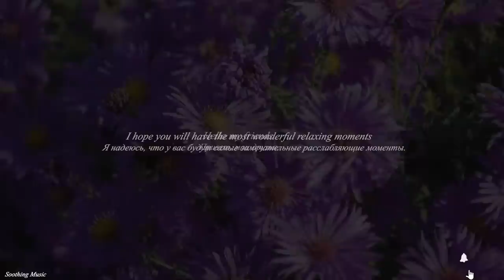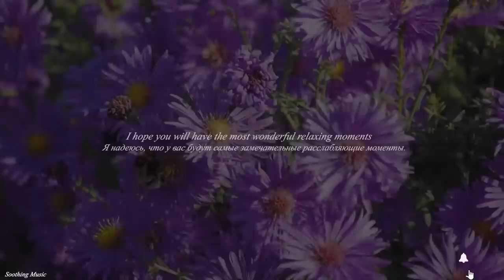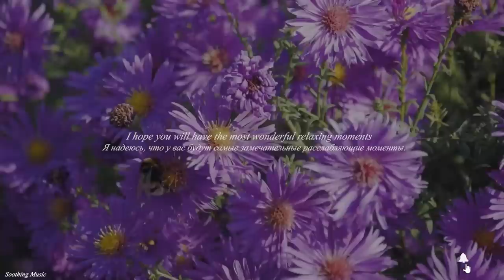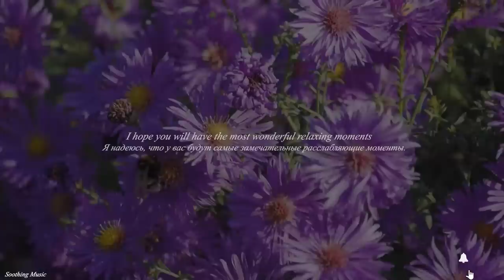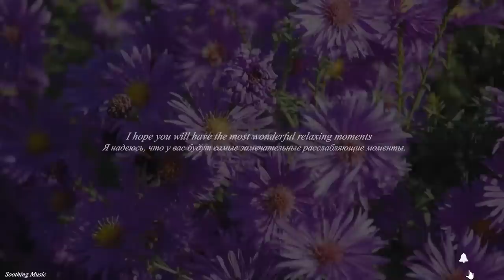Самая красивая мелодия в мире! Эту музыку можно слушать вечно!Отличная музыка Сергей Грищук #29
Музыка для отдыха, медитации, учебы, чтения, массажа, спа или сна. Этот тип музыки идеально подходит для борьбы с беспокойством, стрессом или бессонницей, поскольку он вызывает состояние расслабления и помогает нам избавиться от плохих вибраций.

(★) Музыка композитора Сергея Грищука (Sergey Grischuk Music)
"Melodies by Сергей Грищук:

Музыка — это мудрость, выраженная в красивых звуках.
🔔 «Soothing Music» был создан для продвижения и поддержки новых артистов (музыкантов/лейблов, композиторов, продюсеров, фотографов/кинематографистов), которые хотят создать фан-базу. Отправьте свою песню или видео на «Soothing Music»
🔔 Мы стараемся подобрать для вас самую лучшую и приятную музыку! Мы надеемся сделать ваши дни лучше с помощью музыки, которой мы делимся! Мир любви и музыки.

✔ Это видео получило специальную лицензию непосредственно от исполнителей и правообладателей."
🚫 Не повторять!
🚫 Если какой производитель, бренд, исполнитель или у фотографа возникли проблемы с загрузкой музыки или видео, свяжитесь с нами, и мы немедленно удалим вашу работу Спасибо.